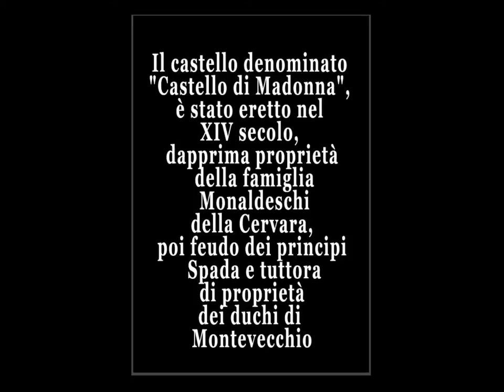Oil Painting - Castle of the Duke of Montevecchio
Il castello denominato "Castello di Madonna", eretto nel XIV secolo, dapprima proprietà della famiglia Monaldeschi della Cervara, poi feudo dei principi Spada e tuttora di proprietà dei duchi di Montevecchio. Testimonianze di un centro abitato antecedente la costruzione del castello, si hanno sin dal VI secolo a.C., è infatti databile a quest'epoca la necropoli etrusca che si estende a pochi chilometri dal paese, in località "Caldane".

The castle called "Lady Castle", built in the fourteenth century, initially owned by the family Monaldeschi, then a fief of the princes Spada and still owned by the Dukes of Montevecchio. Evidence of a settlement prior to the construction of the castle, they have since the sixth century BC, is in fact dated to this period the Etruscan necropolis which stretches a few kilometers from the town, in "Caldane".